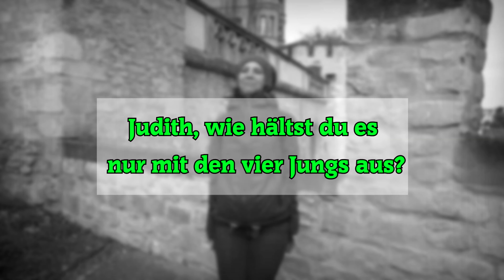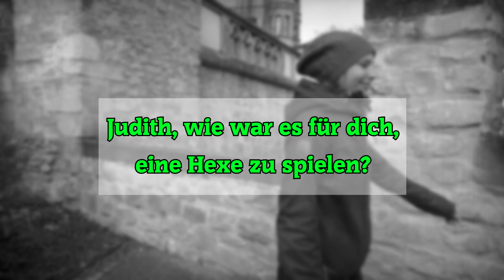WARUM FLOSSENTV?? / FlossenTalk 15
Es ist mal wieder so weit, wir beantworten EURE Fragen in unserem neuesten FlossenTalk!
Und darum geht es heute:
Immer wieder werden wir es gefragt - Zeit es endgültig zu klären - die Frage nach unserem Namen -Warum heißen wir FlossenTV?
Unter dem Motto "Warum FlossenTV?" geht es gleich weiter mit einer kurzen Vorstellungsrunde unserer Crew Adrian, Daniel, Johannes, Judith und Lucas sowie weiteren Fragen zum Binnenklima und Spitznamen bei den Flossen.
Außerdem reden wir über die Zukunft des Bildungssystems (den Digitalunterricht?!), Markus Söder, unseren letzten großen Dreh ( Hexenverfolgung in der frühen Neuzeit) und unsere Abiturzeugnisse.
Zu guter Letzt schießen wir euch noch auf den Mond!

Wir hoffen dass euch dieser coronakonforme FlossenTalk gefallen hat - wenn ihr weitere Fragen an uns habt, schreibt sie einfach in die Kommentare :)
Den Stil haben wir uns bei Applewar (Angriff der Fragen) übrigens nur geliehen... - wir bringen ihn Applewar wieder zurück... eines Tages ... bestimmt!!!